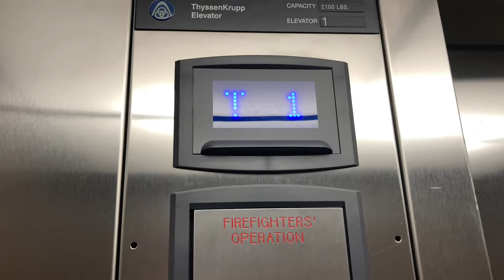646. TK Endura MRL Hydraulic Elevator at 1901 Harrison Avenue - Cary, NC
(8/17/21) This is just your basic TK Elevator.

Info:
Passenger Elevator #31253
Hydraulic
Manufacturer: TK Elevator
Fixtures: MAD Atoll w/Nanoseptic
Installed: 2017
Capacity: 2100 lbs.